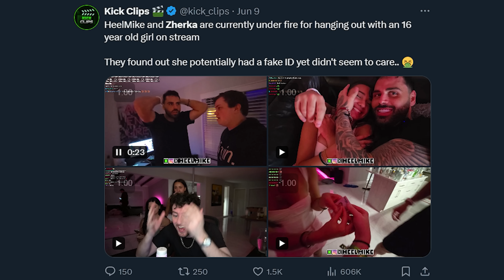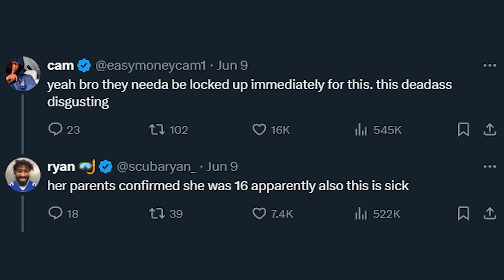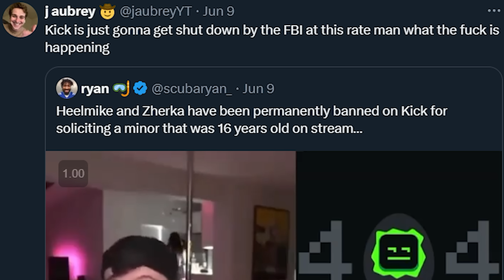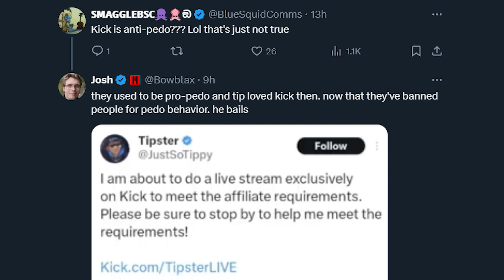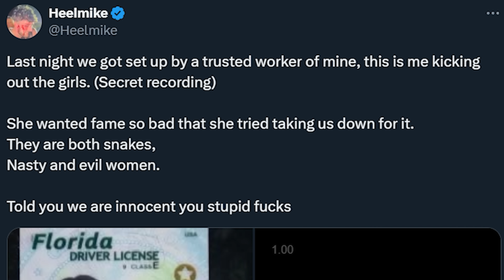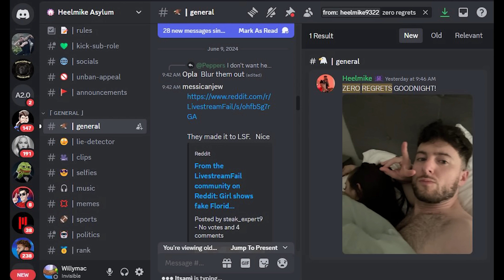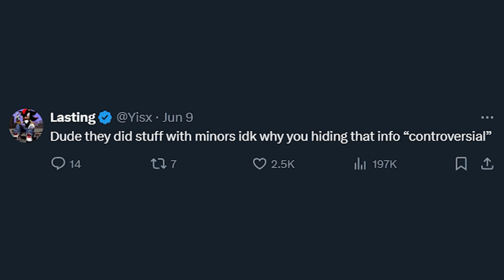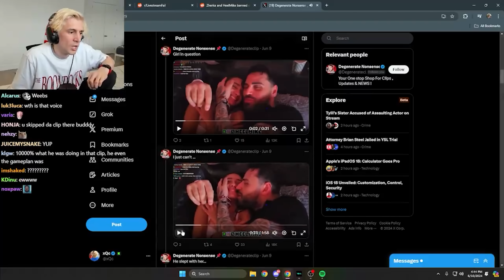Twitter VS HeelMike & Zherka